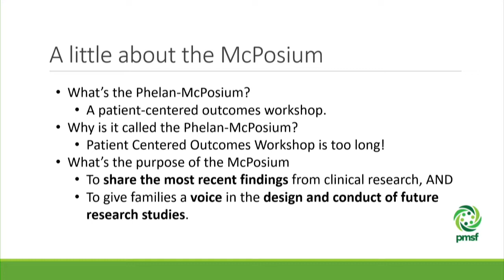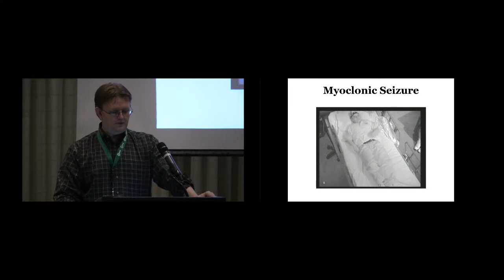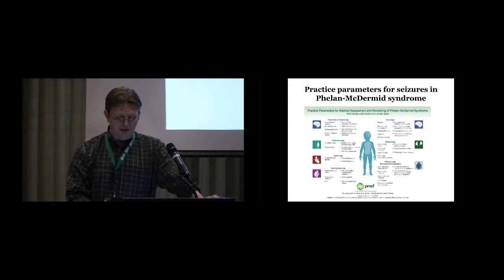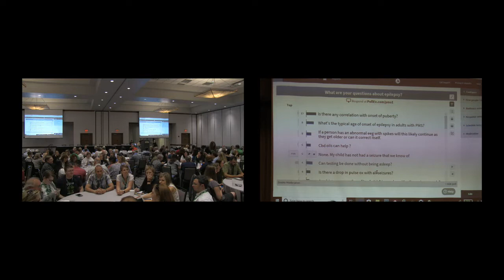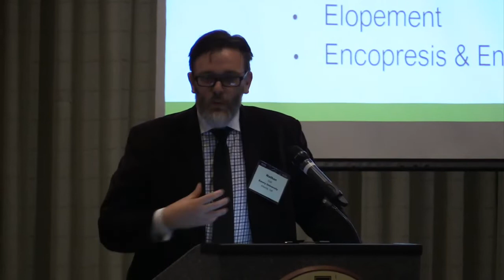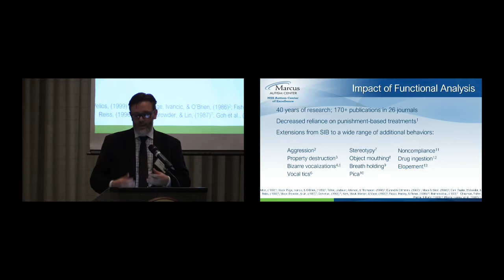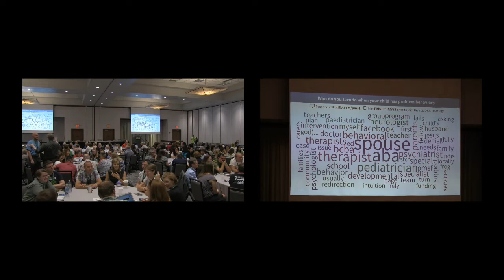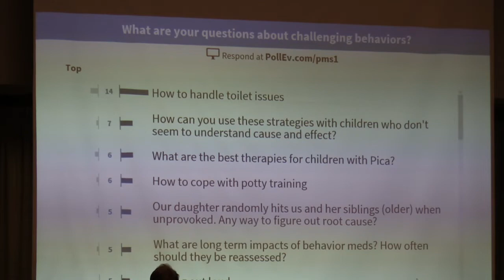McPosium: Epilepsy, Challenging Behavior (Day 1, Session 1 of 2)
Dr. Jimmy Holder discusses epilepsy in PMS, followed by a panel Q&A. Dr. Nathan Call presents on Challenging Behaviors in PMS, followed by a panel Q&A session.